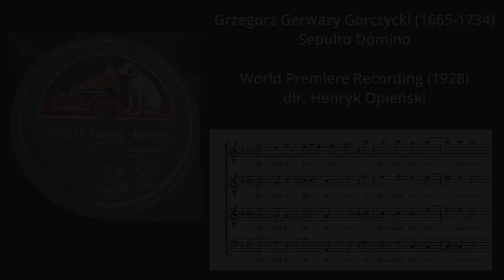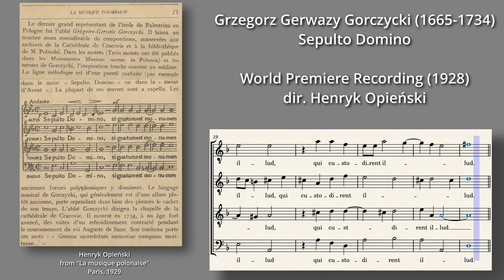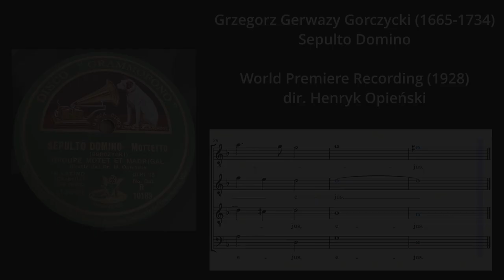Gorczycki - Sepulto Domino - "Groupe Motet et Madrigal" dir. Henryk Opieński (1928)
Sepulto Domino (motet)
Composer: Grzegorz Gerwazy Gorczycki (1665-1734)
Groupe Motet et Madrigal directed by Henryk Opieński (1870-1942)

Recorded on 25 October 1928 in Paris.

Latin text:

Sepulto domino signatum est monumentum.
Volventes lapidem ad ostium monumenti ponentes milites, qui custodirent illud.
In pace factus est locus ejus et in Sion habitatio ejus.

Disco "Grammofono" R 10189
Matrix: 7-54763 / BV185
Recording engineer: Waldemar René Vogel
Speed assumed to be 77.86 rpm. At A=430, this would make the piece sung in d minor, whole tone higher than in the book of Opieński. Note that during the first second of the recording, a tone from an instrument (piano?) can be heard.

Fragments of a book "La musique polonaise" by Opieński (Paris, 1929) from polona.pl.

The incipit of the piece, included in the book of Opieński, seems to be copied from an earlier compilation of early Polish works by x. Józef Surzyński (pages 70-72). This book series, issued during 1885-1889 in Poznań, is called "Kompozycye kościelne wzorowych mistrzów muzycznych epoki klasycznej w Polsce" ("Church compositions of exemplary music masters of the classical (sic!) period in Poland").

Introduction by x. Józef Surzyński, dated 1887 (English translation below):

"Wzniosły ten i duszę do głębi przenikający utwór ostatniego z mistrzów klasycznych w Polsce zawdzięczamy J. W. księdzu Prałatowi Scipionowi, kanonikowi krakowskiemu, który zwrócił nań uwagę naszą i z biblioteki chóru wawelskiego udzielić nam go raczył. Po dziś dzień .utwór ten co wielki piątek w katedrze na Wawelu ku wielkiemu zbudowaniu duchowieństwa i wiernych wykonywanym bywa. Szkoda tylko, że oryginalny manuskrypt z czasów Gorczyckiego prawdopodobnie zaginął. Kopia z której czerpaliśmy. pochodzi z nowszych czasów i pełna jest błędów i niedokładności, zwłaszcza w podłożeniu tekstu. Staraliśmy się błędy te naprawić, usunąć z klasycznego utworu tego niepotrzebne dodatki a przywrócić mu jego pierwotną szatę. Zwracamy uwagę czytelników na ustęp przy wyrazach ”volventes lapidem”, spadanie kamienia na grób Chrystusowy żywo w tonach malujący. Nieśmiertelny utwór powyższy świątobliwego naszego ks. Grzegorza śmiało obok sławnego „Sepulto Domino”, Haendla stanąć może."

"We owe this sublime and deeply penetrating work of the last classical master in Poland to HE Father Prelate Scipion, Cracow canon, who drew our attention to it, and deigned to grant it to us from the library of the Wawel choir. To this day, this work, every Good Friday, in the Wawel Cathedral, is being performed for the great edification of the clergy and the faithful. It is a pity that the original manuscript from Gorczycki's time has probably been lost. The copy we drew from comes from a newer time and is full of errors and inaccuracies, especially in the foundation of the text. We tried to fix these errors, remove unnecessary additions from this classic piece and restore its original appearance. We draw the readers' attention to the paragraph next to the words 'volventes lapidem', the falling of a stone on the tomb of Christ vividly in tones painting. The immortal work of Father Grzegorz [Gorczycki] can boldly stand next to the famous 'Sepulto Domino' by Handel."

Custom audio curve and de-clicking applied. No noise reduction used.

REPOST: minor speed adjustment.